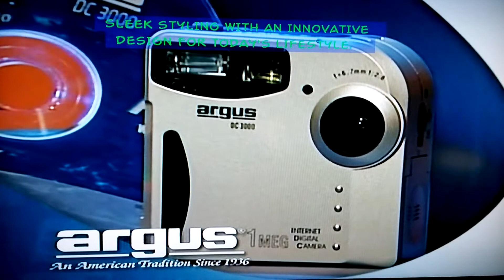Whammy! Ep. 1011 "A GANG OF MONEY" (Dubbed w/Pokémon Emerald)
Heather, Janet & Don take on the Whammy in this season 1 episode of The All-New Press Your Luck from 2002.

SEGMENTS:
0:00 First Round
6:53 Question Round
11:20 Final Round begins
16:11 Final Round concludes

NOTES:
Personal commentary from me will occur.

Added Music is from the video games, "Pokémon Emerald" (except for the buzzers/horns after a Whammy hit).

"Whammy! The All-New Press Your Luck" is produced by FremantleMedia North America, hosted by Todd Newton & broadcasted by GSN--Game Show Network from 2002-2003 with reruns on & off since.

THANKS & ENJOY!! --JamieBOO